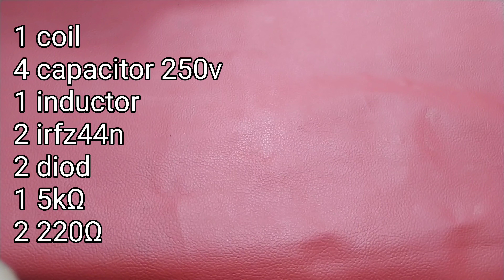Induction Heater التسخين الحثى